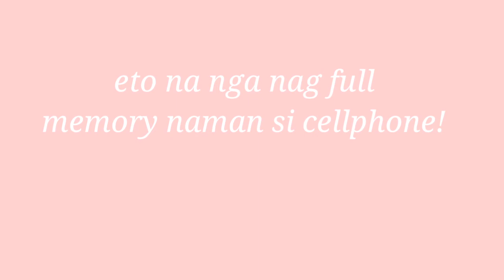MUKBANG: MERYENDA PANCIT CANTON +FOOD REVIEW|| BIGLAANG MUKBANG,PINOY INSTANT NOODLES|Liza Delgado❤❤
Link ng aking food review

 below.

my member:
GOLD